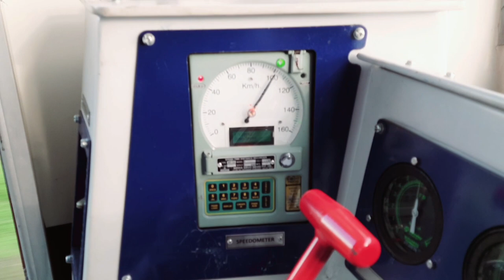Tower wagon at 100 km/h 💯/Train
Tower wagon in indian railway